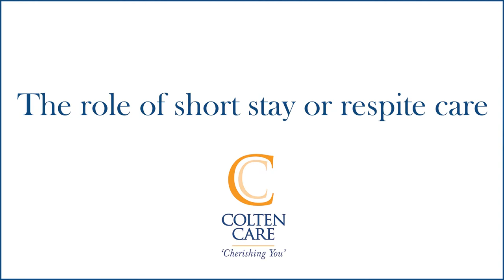Dr Hilary Jones on Residential Care PART 2.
Dr Hilary Jones opens Wellington Grange, Colten Care's home in Chichester.  We took the opportunity to ask him for his more general thoughts on residential care [part 2].